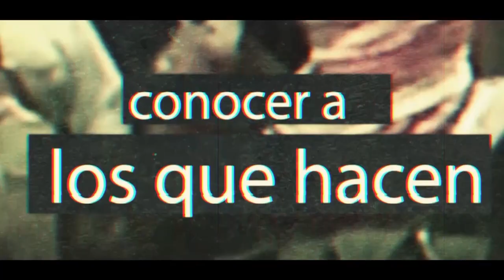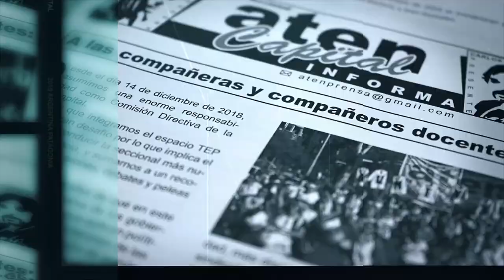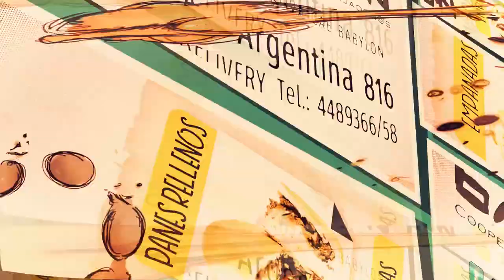Triunfo Mapuche en el corazón de Vaca Muerta: Micaela Gomiz (01)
Seis integrantes de la comunidad Campo Maripe fueron absueltos de la acusación de “usurpar” tierras en Vaca Muerta. Petroleras, gobierno de Neuquén y estancieros pedían la condena de los mapuches.